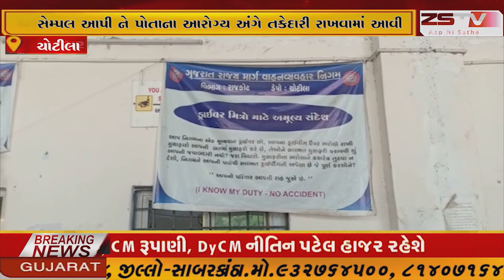ચોટીલા અેસ. ટી વિભાગ ના કર્મચારીઓ નો કોરોના નો ટેસ્ટ કરવામાં આવ્યો